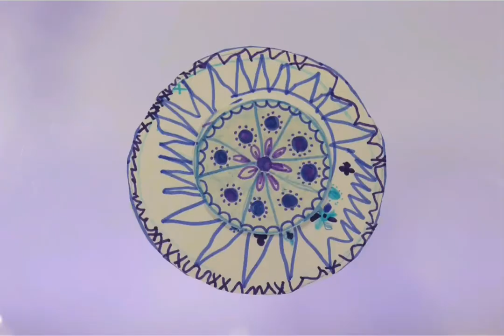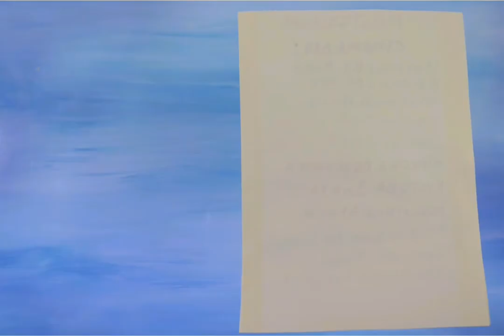Гжель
Мультфильм о русской народной росписи Гжель, с которой познакомились ребята, попробовали ее нарисовать и рассказали о ней.